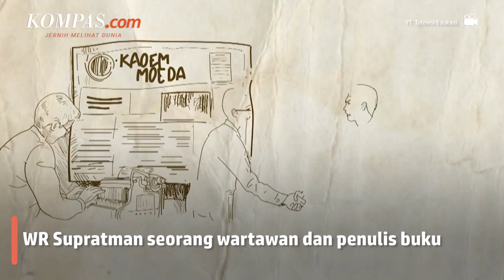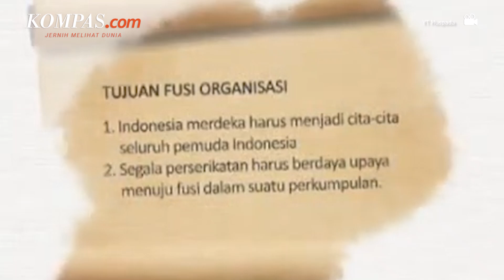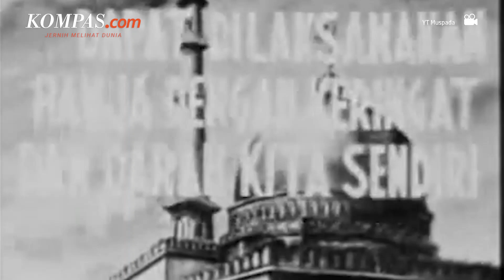Kisah WR Supratman Pencipta Lagu Indonesia Raya yang Tak Sempat Rasakan Kemerdekaan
Pada setiap peringatan kemerdekaan Indonesia, lagu Indonesia Raya selalu berkumandang dan masyarakat Indonesia diminta untuk menghentikan aktivitasnya sejenak. Lagu Indonesia Raya tak akan pernah lepas dari sosok Wage Rudolf Supratman. Ia merupakan pencipta lagu sekaligus maestro music kenamaan Indonesia.

Meski terkenal sebagai seorang komponis yang menciptakan banyak lagu perjuangan. Namun profesi aslinya adalah seorang wartawan dan penulis buku. Sejumlah lagu perjuangan yang diciptakan tak terlepas dari jalinan komunikasi dengan para tokoh penggerak.

Lagu berjudul “Dari Barat sampai ke Timur” merupakan lagu perjuangan pertama karya WR Supratman. Ia menciptakan lagu tersebut karena bersemangat setelah mendengar akan ada penyelanggaraan Kongres Pemuda I 30 April-2 Mei 1926.

Penulis : Jawahir Gustav Rizal
Penulis Naskah: Novyana Nurmita Dewi
Narator: Novyana Nurmita Dewi
Video Editor: Armitha Sathi Devi
Produser: Yusuf Reza Permadi